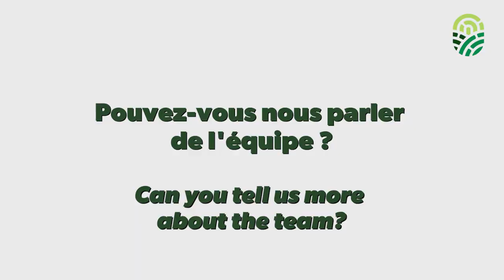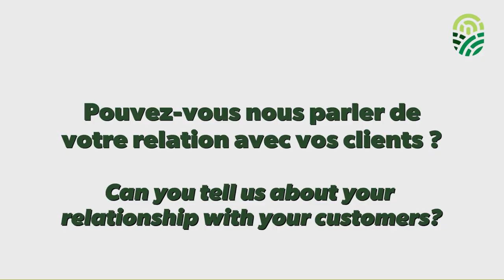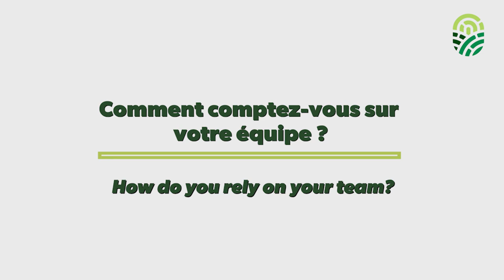Une journée dans la vie d'un expert-conseil - Heidi Widmer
Dans cette vidéo, nous vous emmenons dans la journée typique de Heidi Widmer des l'équipe des grandes cultures. Nous partagerons les dessous du travail d'experte-conseil pour vous aider à comprendre leur rôle et leurs responsabilités au quotidien.

0:00 Intro
0:38 Pouvez-vous nous parler de l'équipe?
1:20 Pouvez-vous nous parler de
votre relation avec vos clients ?
1:41 Que ferons-nous aujourd'hui ?
3:10 Comment comptez-vous sur votre équipe ?